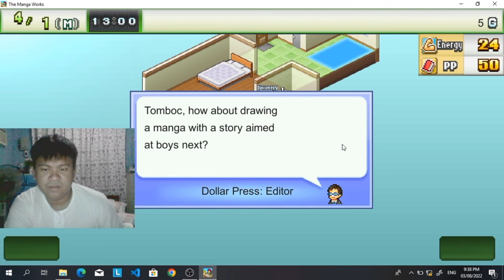This is not going well! | The Manga Works Part 2